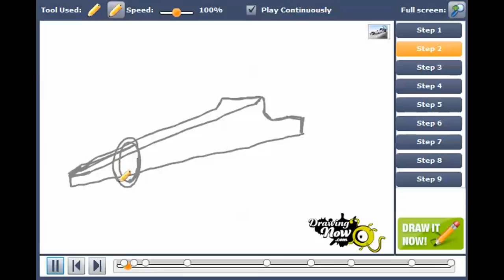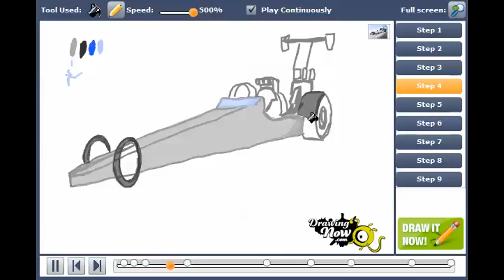How to draw a Drag Race Car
You can see the original tutorial of How to draw a Drag Race Car